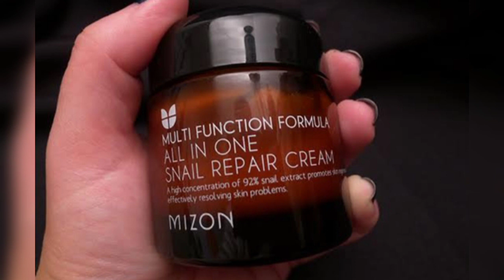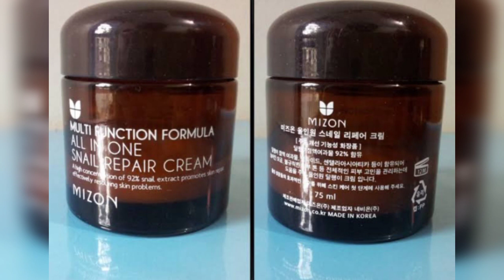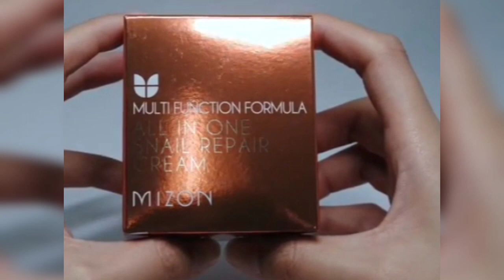ক্ষতিকর ক্রিম মেখে যাদের স্কিন ড্যামেজ লালচেভাব তাদের জন্য এই ক্রিম| MIZON SNAIL REPAIR CREAM Review